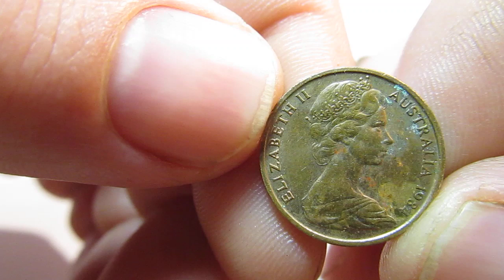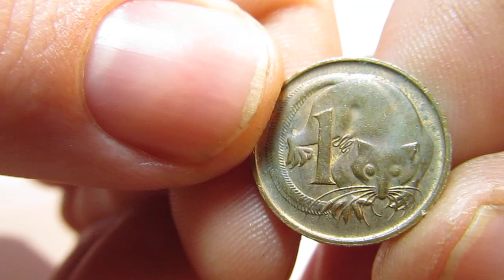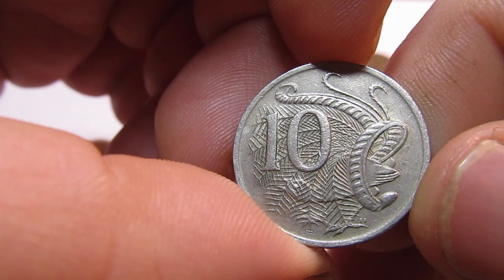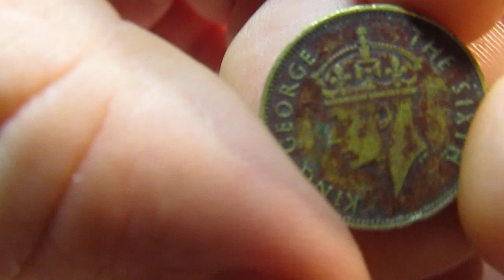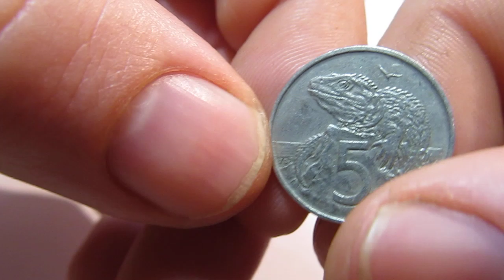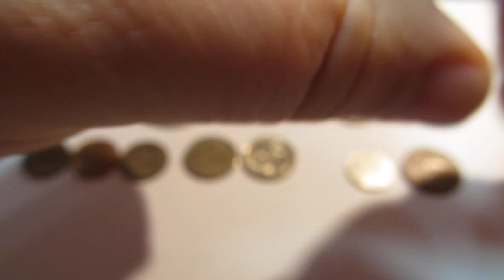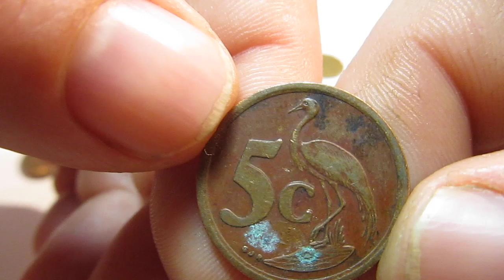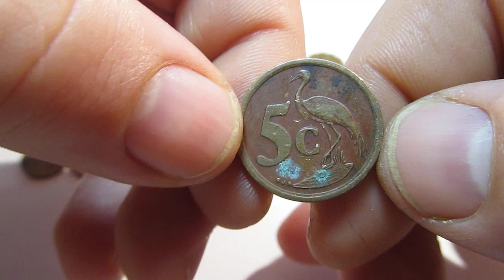Перебор 300 монет. Что интересного Австралия и другие (часть 5).